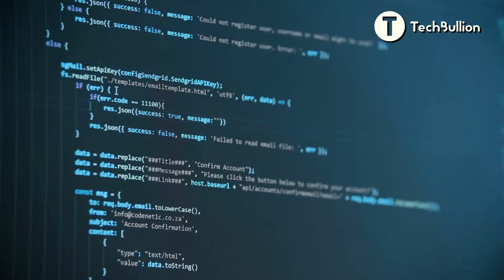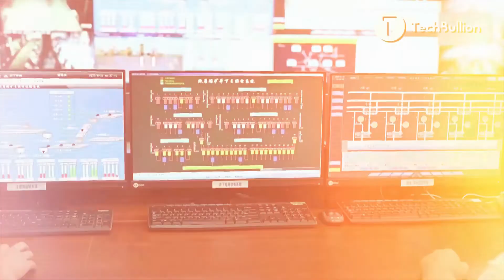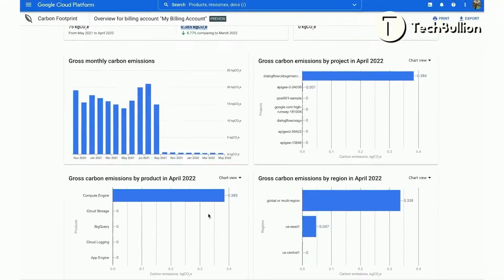Measure and Reduce Carbon Footprint With This AI-powered Technology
GRYN believes that acting sustainably should be an integrated part of society and that tools should be easily accessible to companies of all sizes to manage and reduce carbon emissions.

The founding team is made up of repeat entrepreneurs who have previously built venture-backed companies, held senior positions at leading logistics and fortune 500 companies, as well as experienced marketers. Together, the team hopes to build GRYN into a leading sustainable brand that creates an outstanding user experience and simplifies the calculation and reduction of carbon emissions in a playful way through data-driven processes and AI-powered technology.